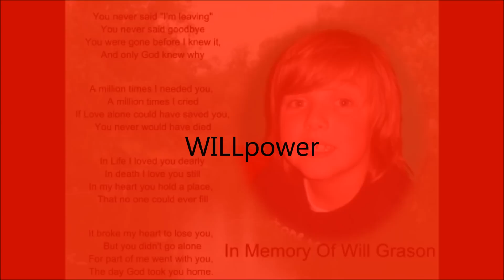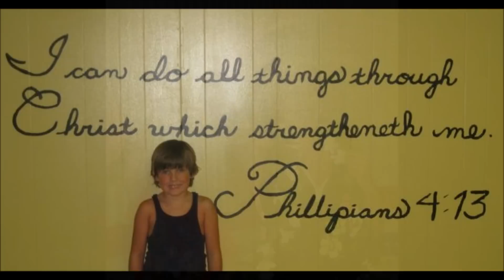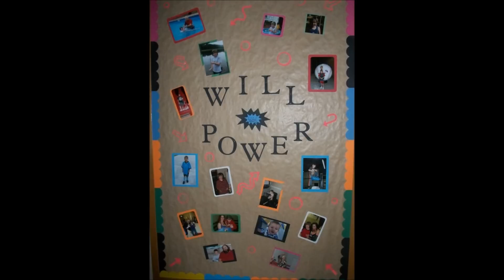WILLpower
In Memory Of William Preston Grason